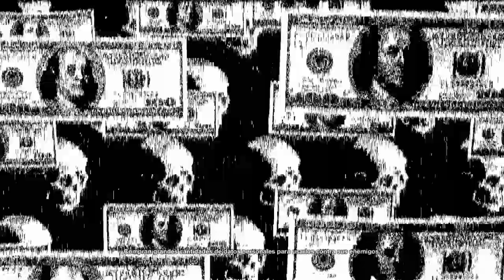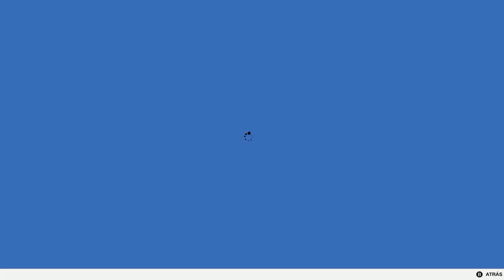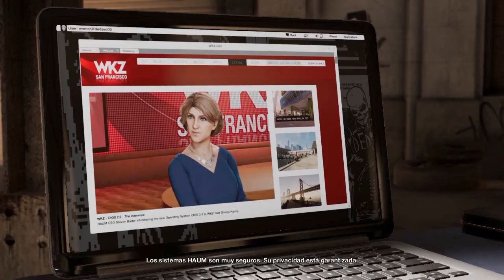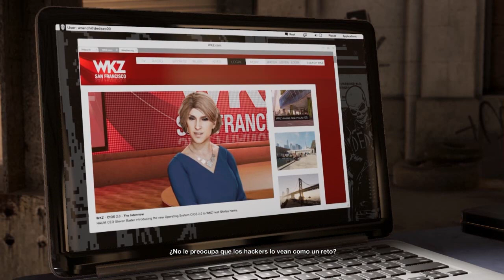Watch dogs 2 [episodio 8] las piedras falsas y el carro del pastor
COPYRIGHT OUTRO:
CANCION: